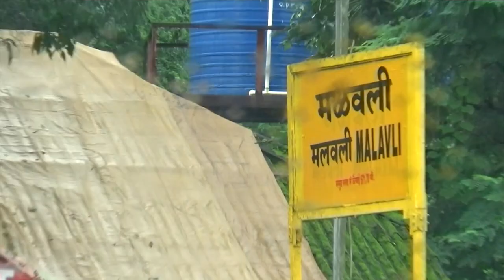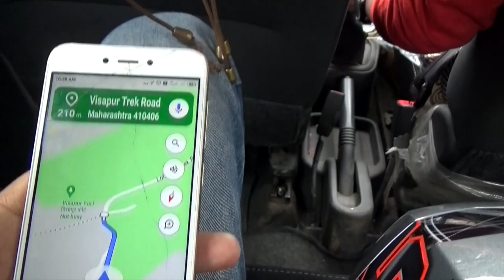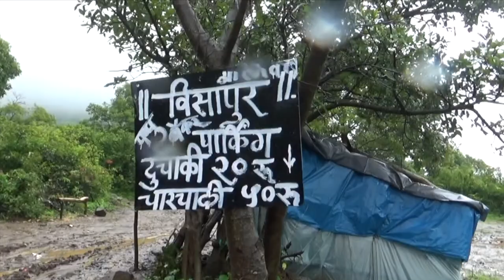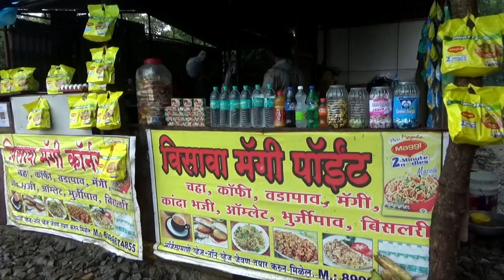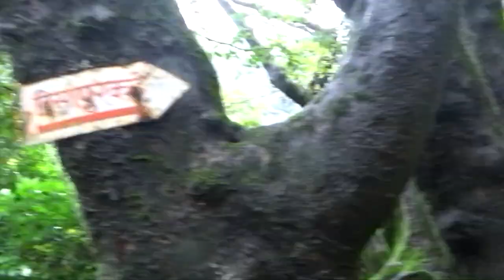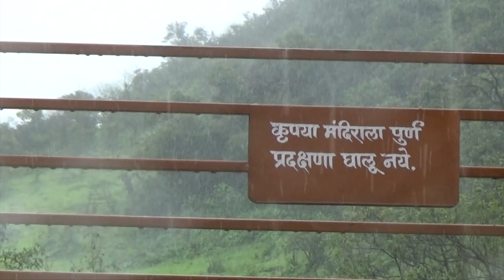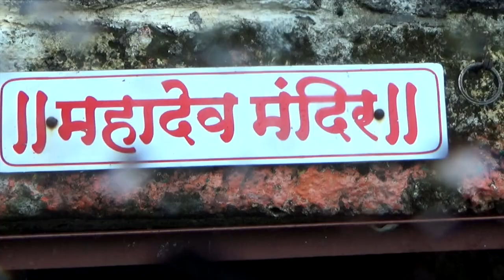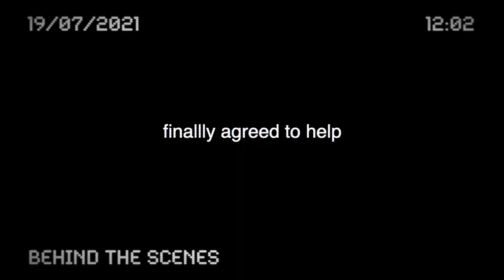Visapur Fort monsoons Trek near Pune Mumbai - मुसळधार पावसातील विसापूर किल्ला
Visapur Fort is 60 km from Pune and ~100km from Mumbai. This trek is an easy trek. because of heavy/continues rain we took a lot of time. also not able to explore the complete fort. But the experience was amazing.

We are new to filmmaking so it took even more time than usual. You can check out Visapur fort on Google Maps for directions from your end.

You may carry food or you also get it at the base of Visapur fort. Please do keep a water bottle and some biscuits etc.

If you have any feedback that will be a great help for me please do comment without any hesitation.

Common searched terms!